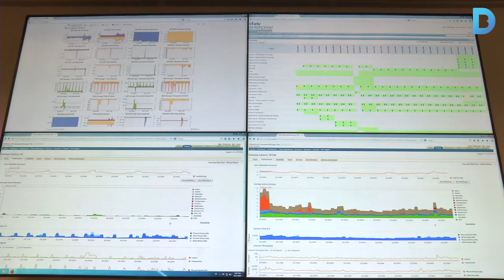L’empresa eBay Enterprise estrena seu al 22@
Aquesta nova seu s’emmarca en el procés de creixement de l’empresa que crearà més de 100 llocs de treball. Més informació